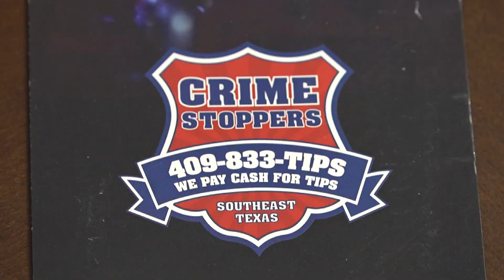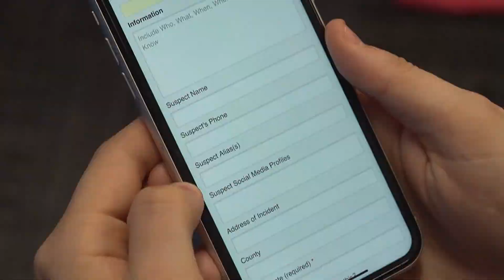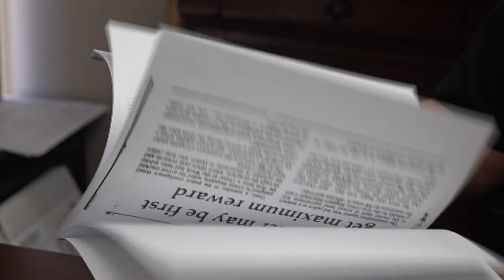The 40 years of history behind Crime Stoppers of Southeast Texas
Beginning in 1976 in Albuquerque, New Mexico Detective Greg MacAleese thought of an unusual way to try to solve the murder of a college student.